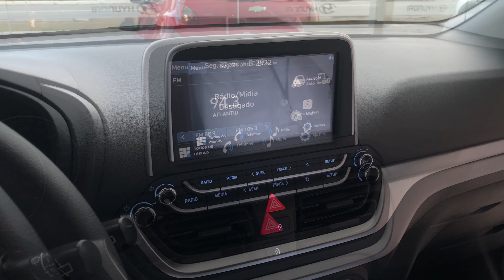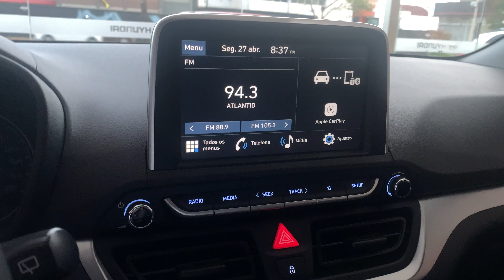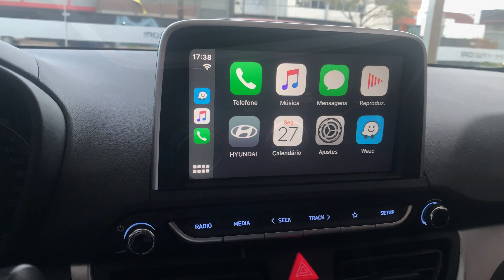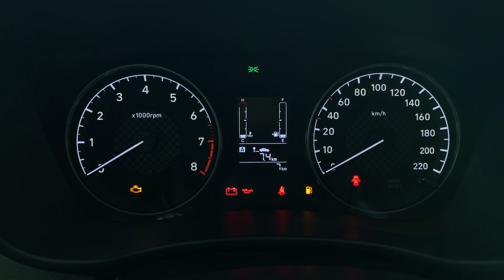APRESENTACAO HYUNDAI HB20 VISION 2020 - CARHOUSE HYUNDAI - NOVIDADES, DETALHES TECNICOS E MUITO MAIS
Fala Pessoal,

Dando continuidade ao nosso trabalho de apresentação da família HB20, desta vez com a versão VISION 1.0, versão intermediária com a motorização Kappa 1.0.

Ahh como o conteúdo é de vocês, deixem seus comentários, dicas, solicitações, sobre o que vocês esperam encontrar por aqui..

Será um prazer poder ler e atender a estes pedidos.

Grande abraço e até o próximo.
Nando Camargo.